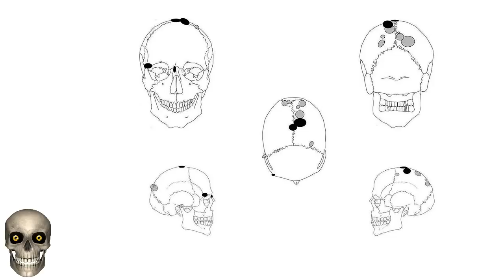Тайна черепов насаженных на кол. Археологические находки каменного века—новые научные факты, Швеция.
Необычные археологические находки, для своего времени, обнаружили шведские учёные в окрестностях города Мутала на берегу небольшого озера у одноимённой реки в болотистых отложениях. Черепа минимум от 9 взрослых человек и кости младенца были обнаружены в странном могильнике тех времён, который в те далёкие времена был дном озера. Также были найдены инструменты и части животных. Возраст останков около 8 тыс. лет. Находки, судя по датировке относятся к мезолиту. В те времена на территории Скандинавии обитали охотники-собиратели. Что и удивило исследователей, потому как черепа были найдены без остальных частей скелета и нижних челюстей, кроме одного, то есть они были отделены от тел, а минимум двое из черепов имеют следы насаживания снизу на кол, ещё в то время, когда там оставалось мозговое вещество. Поскольку, судя по другим находкам мезолита Скандинавии, в те времена уже широко практиковались захоронения тел умерших то эта находка вызвала множество вопросов. Потому как впервые были обнаружены черепа, посаженные на колья. И судя по всему они были укреплены в вертикальном положении до того, как попали в воду. На одном из черепов даже сохранился фрагмент дерева. Помимо этого, вокруг были кости животных, отсортированные по видам. Это были в основном черепа бурых медведей и кабанов. Учёным удалось установить, что 4 черепа принадлежало мужчинам, 2 черепа были женскими, а половую принадлежность других пока установить не удалось. Проводятся анализы ДНК. Но предварительно исследователи говорят, что двое из мужчин были родственниками на уровне двоюродных братьев. Скелет младенца был совсем маленьким, что говорит о том, что он был либо мертворождённым, либо погиб вскоре после родов. Но его останки были завёрнуты в какой-то материал. Также были обнаружены загадочные травмы головы у мужчин и женщин, которые отличались по характеру в зависимости от пола. Мужчин били сверху и в лицевую часть, а женщин только по затылку сзади и чуть правее. У половины черепов имеются следы заживления этих травм, что говорит о том, что это не они привели к смерти. Возраст лишь одного из людей был более 50 лет, двое других были возрастом от 20 до 35 лет, а остальные от 35 до 50 лет. Также недалеко от места находки черепов было обнаружено около 400 кольев, возможно они служили ограждением, или на некоторых из них тоже были закреплены черепа людей и животных, вероятно для устрашения или в качестве неизвестного символа, а может быть ритуала. На данный момент для учёных остаётся загадкой, то с какой целью так поступили с людьми.

Карта: 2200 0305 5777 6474
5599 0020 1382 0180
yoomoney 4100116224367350